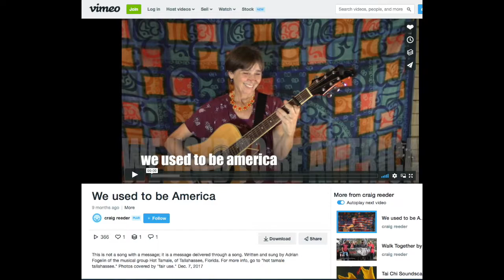Tom Flanigan interviews Hot Tamale 9-24-18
Tom Flanigan of WFSU discusses Hot Tamale's new song "We Used to be America"